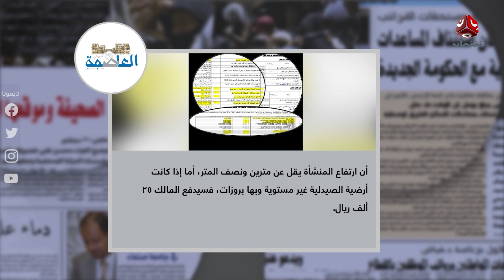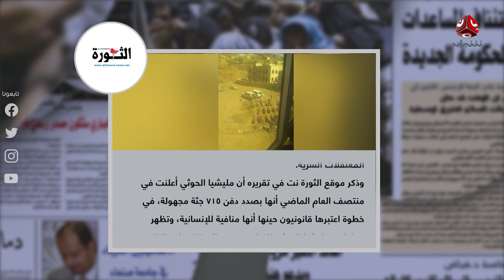السلطة الرابعة | 19 - 01 - 2021 | تقديم اسامة سلطان | يمن شباب